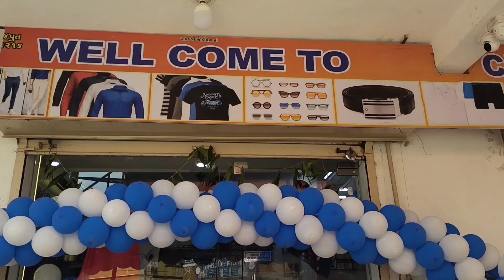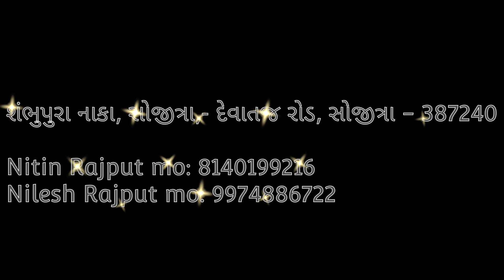કલાસિક સિલેક્સશન સોજીત્રા ની [N 1 Shop]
હવે ખરીદો રીજનેબલ કીમત સાથે
દરેક પ્રકારના કપડા અને  [મેન બોય]
ને લગતી દરેક પ્રકારની ફેશન સામગ્રી

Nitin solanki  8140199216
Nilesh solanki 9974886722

LAXMI VIDEO GADA :
VIDEOGRAPY AND PHOTOGRAPY
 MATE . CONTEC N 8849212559